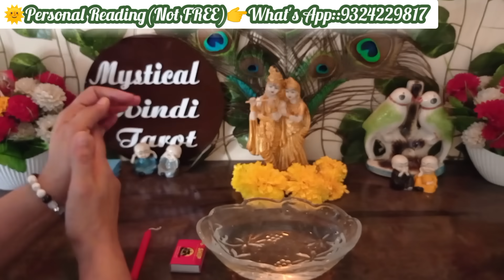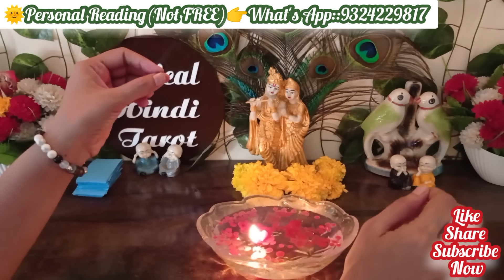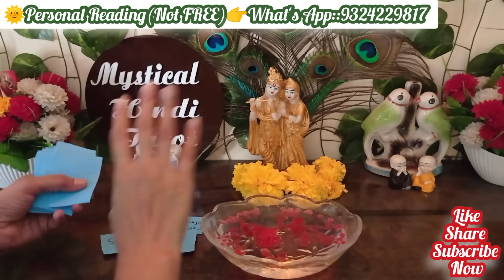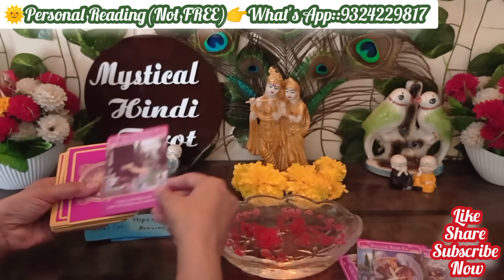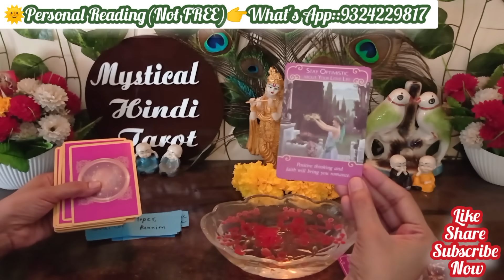🔴🕯️Their true deepest Current Feelings4 U!Morning FEELINGS of them!Candle Wax Reading Hindi!His/Her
❤️Current feelings of them!Pick A Card Reading Hindi!Tarot Card Reading Hindi!Unki sacchi Bhawnaye!

Pile no 2👉Start:7::01

🔴Their True Deepest Romantic feelings for U!Candle wax Reading Hindi!Timeless Collective!All Signs!